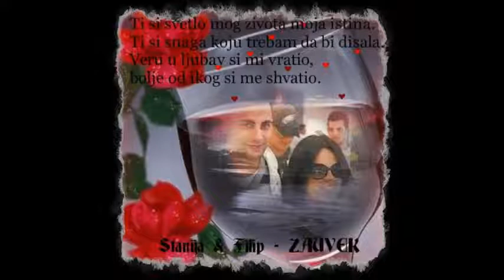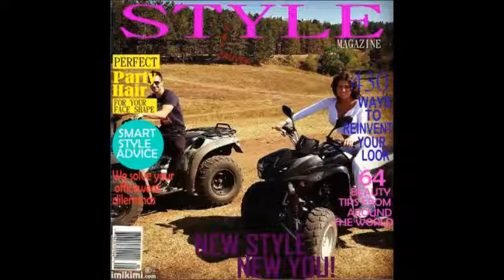STANIJA & FILIP - ZAUVEK